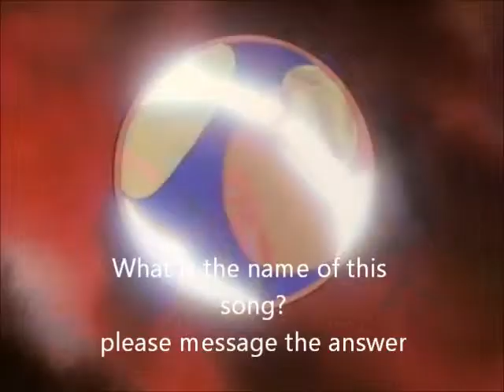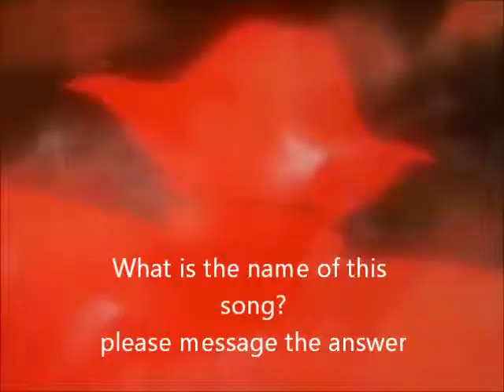What is the name of this song?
I am trying to find out the name of the song that plays in this episode of slayers which is copyrighted by TVTOKYO & SoftX.  I take no right of ownership in this video clip.

If anyone knows the name please message it to me.